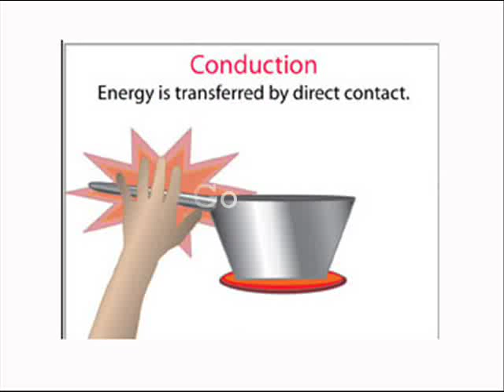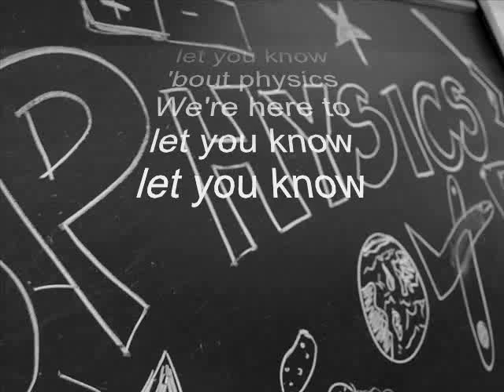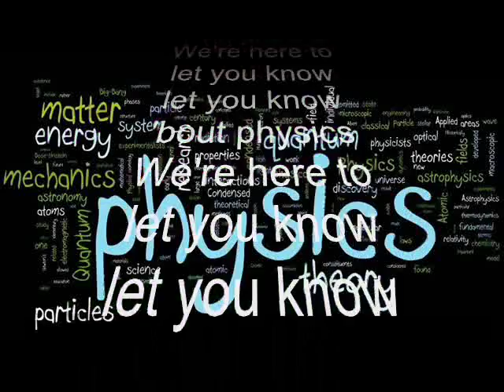Physics Song | Heat Transfer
I used the tune Let It Go and All About That Bass. I'm not really a singer so bear with my voice.